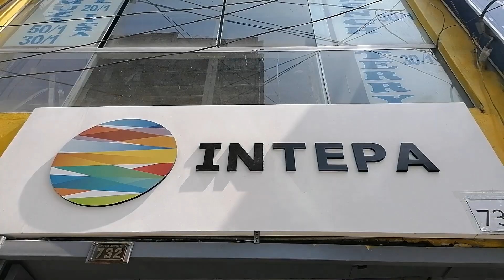COMPRANDO FRANELA POLYCOTTON PARA COMENZAR MI EMPRENDIMIENTO DE POLERAS - PARTE 02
Continuando lo que es la confección de mis poleras, les muestro la franela polycotton que usaré para confeccionarlas, y en el vídeo les diremos porqué la estoy comprando.

Jirón Giribaldi 732, La Victoria, Lima, Perú.

Amigos tengan lapicero y papel a la mano y hagan pausa para que anoten los precios y los datos.

Imagen portada: Google

tipos de telas en gamarra
desde los moldes hasta la confección en gamarra
franela perchada
franela peinada